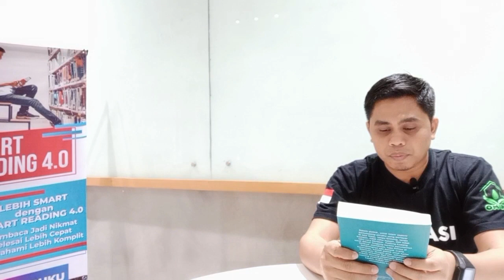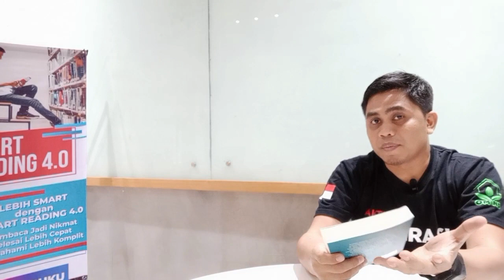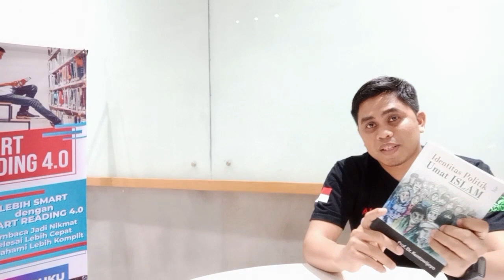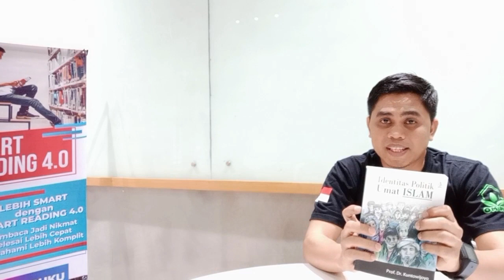REVIEW BUKU IDENTITAS POLITIK UMAT ISLAM - Prof. Dr Kuntowijoyo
Buku ini dibaca dengan metode Smart Reading 4.0

MENJEMBATANI HUBUNGAN UMMAT ISLAM & NEGARA
| Identitas politik Umat Islam - Prof. Dr Kuntowijoyo

Identitas politik Umat Islam (Prof. Dr Kuntowijoyo) | Review Buku

Klik Like video ini / jika informasi dalam video ini berguna untuk Anda, sehingga kami dapat membuat tips berguna berikutnya.